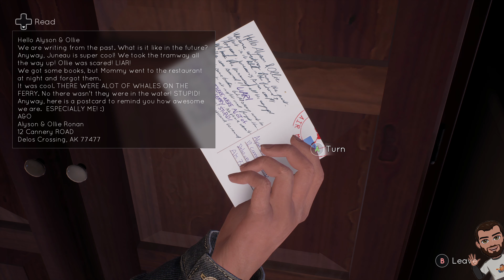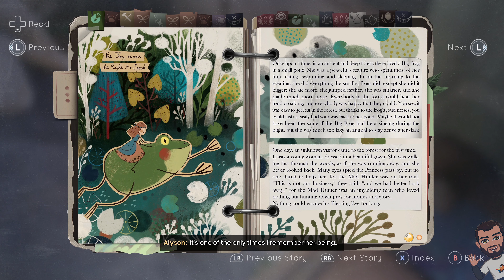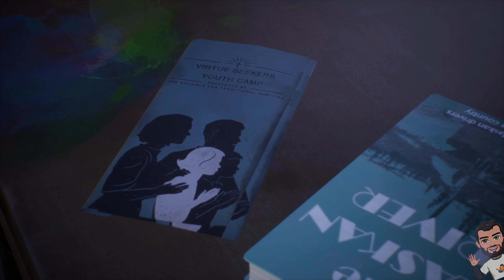Welcome Home | Tell Me Why Playthrough 4K Gameplay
The game is centered on twins Alyson and Tyler Ronan who travel to their childhood home in Alaska and must come to terms with events from their childhood, particularly for Tyler as he has transitioned to male since then. The story involves how their childhood situation influenced Tyler's development and effects on their mother.

In the game, the player will revisit parts of the old home with both of the twins, and experience separate visions and memories of what had transpired, with each twin having different recollections of what happened. The player will make decisions for the pair based on which version of the past events to believe, which will impact the game's outcomes.

Each week I will be uploading Gameplay videos, Let's Play/Walk-through gameplay videos and from time to time I will be doing game reviews and unboxing videos... plus more.

If you have dropped down this far, I just want to thank everyone who has supported me up until now and I hope you have enjoyed my content too. My aim is to reach 1000 Subscribers and to be able to start giving back by doing giveaways and helping other small YouTubers grow with their content.

Cheers!